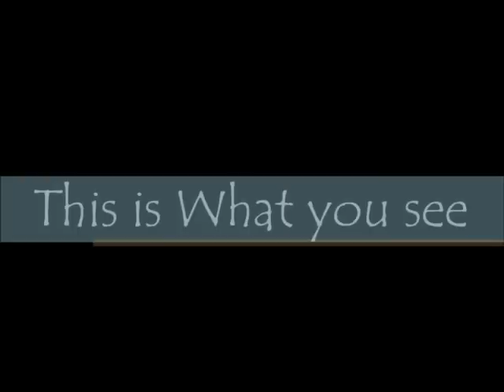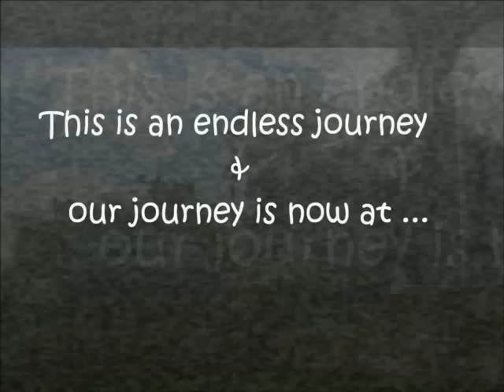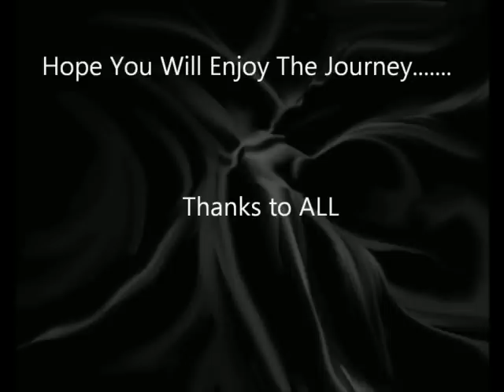KUET eee slide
KUET EEE Freshers Reception '10